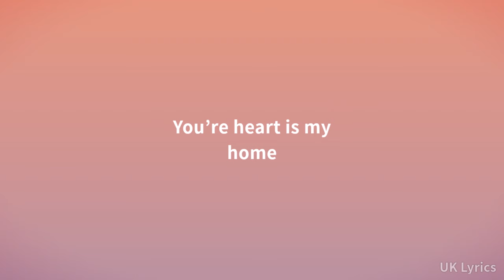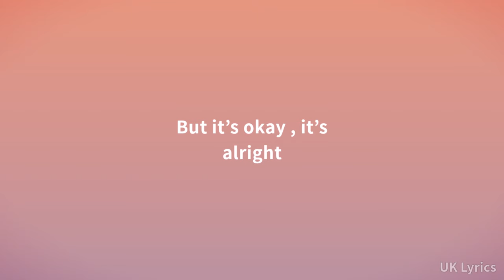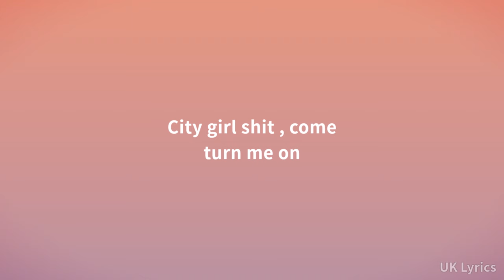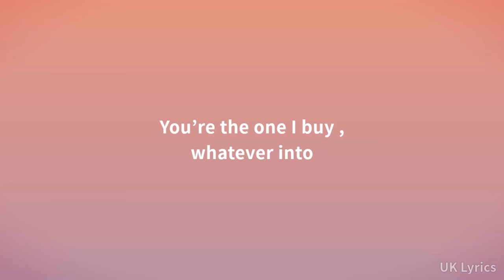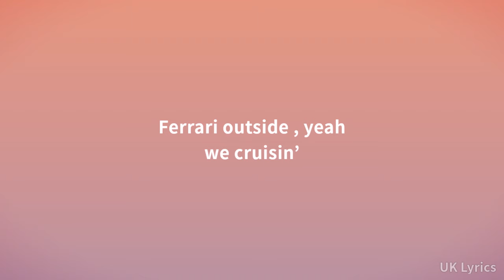Yxng Bane & D-Block Europe - City Girls/Trackstar (Lyrics)